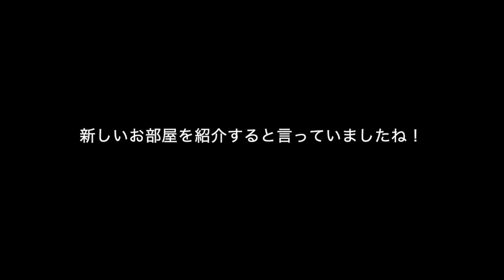日本の平凡夫婦生活：マレーシアの旅10（マジェスティックホテルお部屋変更）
忘れかけていました・・・お部屋変更のこと！
ちょっとした問題発生で、すぐにお部屋を変更して下さいました。
しかも、アップグレード、お詫びのメッセージとフルーツ付きで。
さすが、マジェスティックホテル、とっても良いですよ。